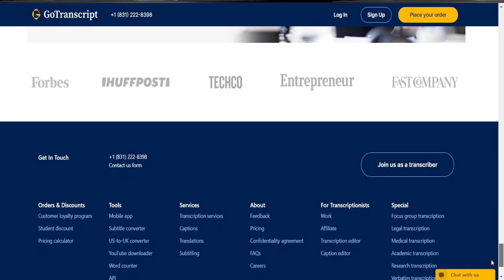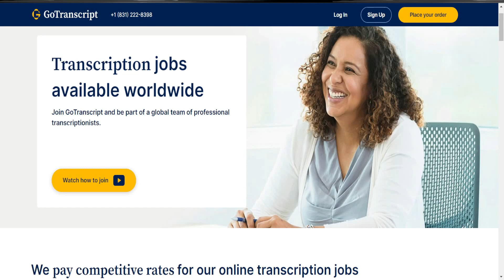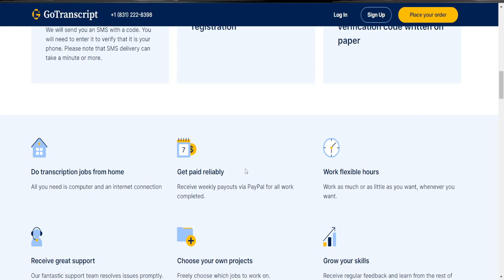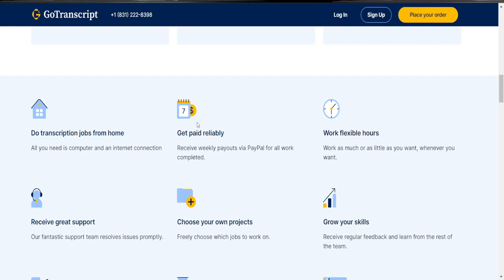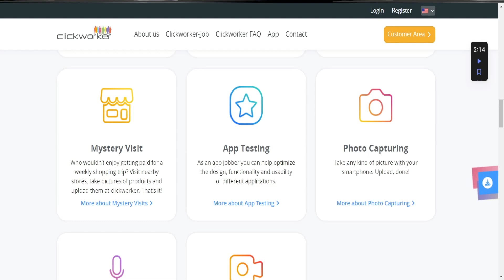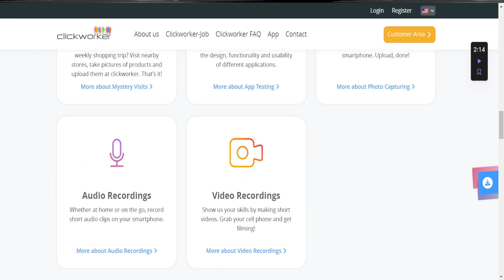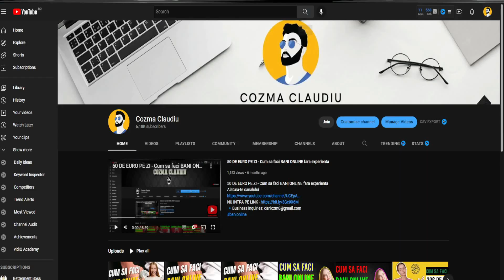$150/LUNA - Cum sa faci BANI ONLINE fara experienta